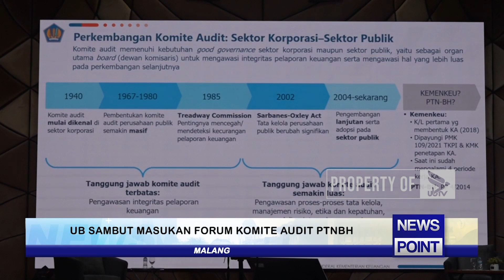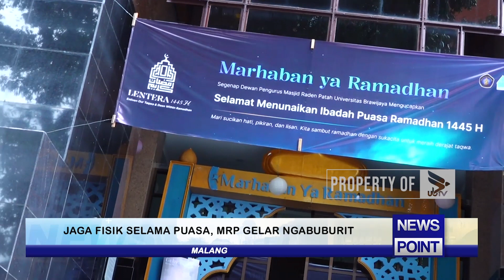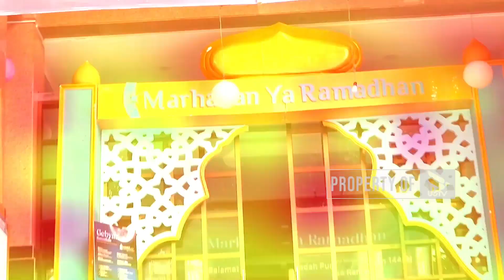NEWSPOINT HIGHLIGHT - 17 MARET 2024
UNIVERSITAS BRAWIJAYA TELEVISI (UBTV)
43 UHF Channel Malang Raya
tv.ub.ac.id